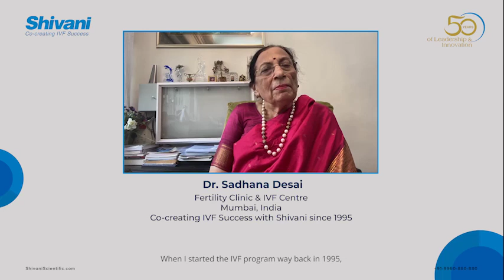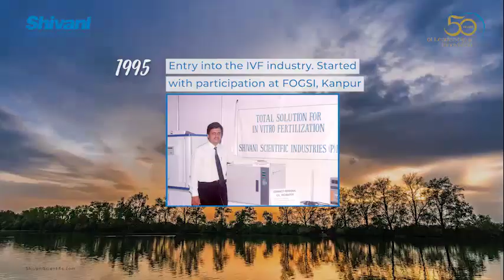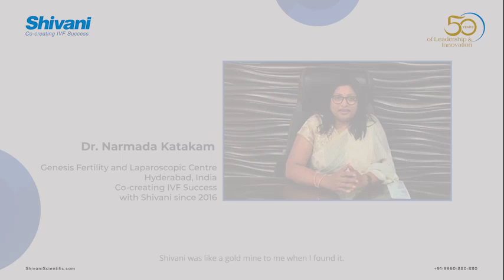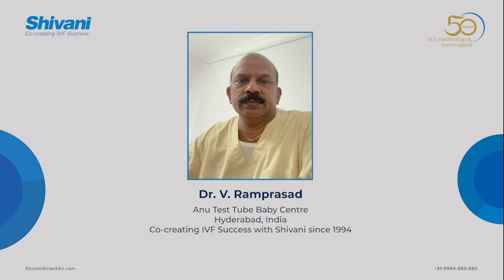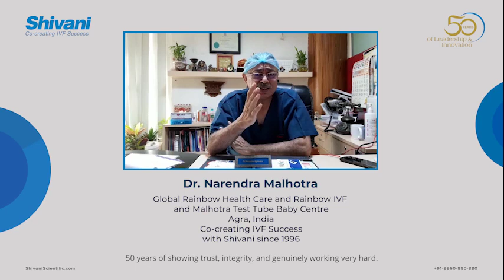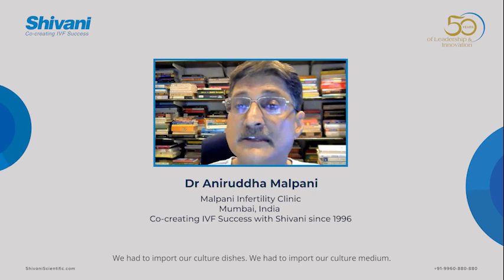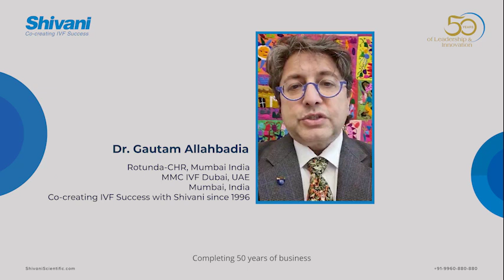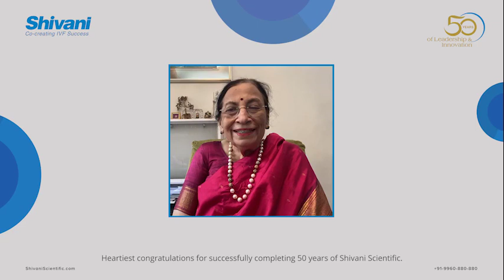Co-creating IVF Success with the World's Best !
Celebrating 50 years of leadership and innovation - A milestone to celebrate.

It all started in 1971 with our founder late Shri Chandrakant Modi.

Mr.Ashish Modi CSO Chief Success Officer and medical inventor at Shivani Scientific - we enable life through technology and support IVF centers in India and worldwide by providing turnkey projects, innovative equipment, services, and timely, end-to-end solutions.

2021 marks the Golden Jubilee Year of Shivani Scientific, 50 years of leadership and innovation. Mark, by setting up of 1000 plus IVF centers in India, and across the globe in 30 plus countries.

At Shivani Scientific, we are Co-creating IVF Success